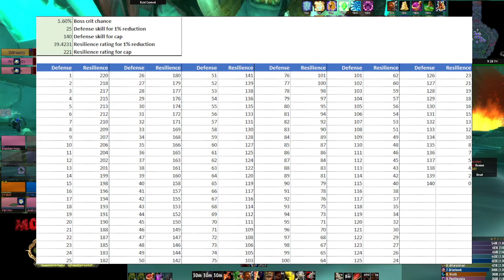Panduan/tutorial Tanking Warrior WOW TBC (Bahasa Indonesia)